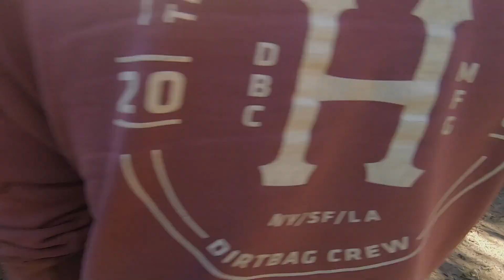| DROWNING A NISSAN PATROL |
A day out at Toolangi where a Patrol and a bog hole met.